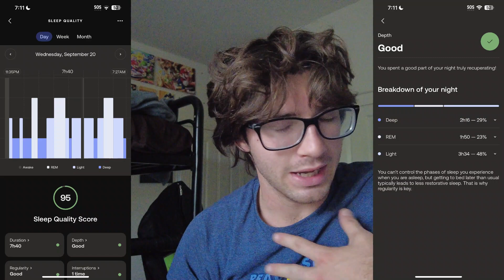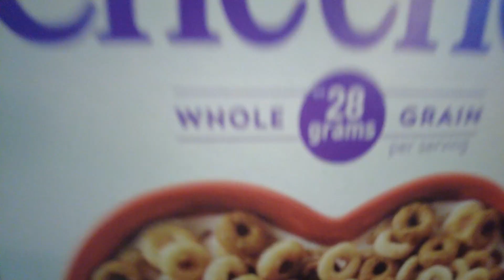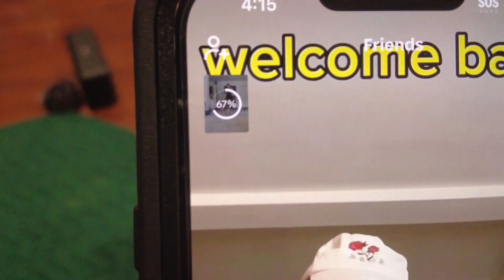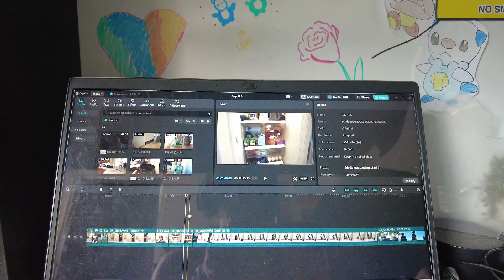Day 128 of Push-ups Until Famous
Greetings citizens! Join me, your McMayor, on an epic adventure where we increase the stakes for each day I do push-ups. You can count on fun entertainment everytime, with, with an incredible plot that thickens for every milestone video.